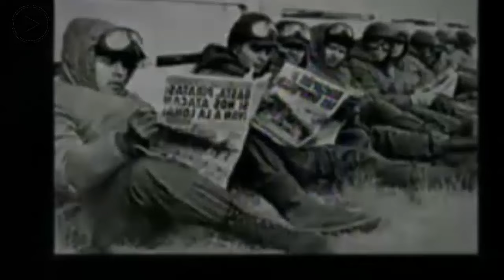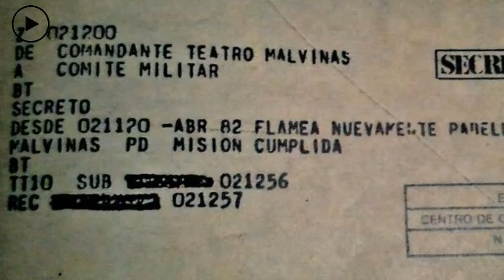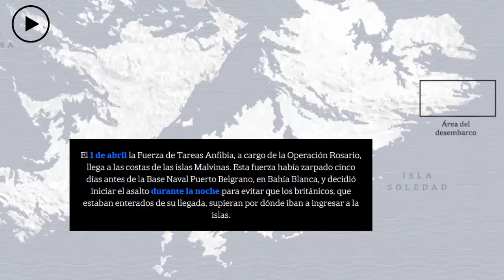ASI REACCIONARON EN TV ARGENTINA CUANDO PERÚ DECIDE APOYAR A ARGENTINA EN LA GUERRA DE MALVINAS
La historia de cómo se gestó el apoyo del Perú a Argentina en la Guerra de las Malvinas
En 1982, el Perú entregó en secreto a Argentina 10 aviones de guerra Mirage. También se les envió misiles tierra-tierra y tierra-aire. Además, nuestro país firmó órdenes de compras en blanco y certificados de destino final para que Argentina adquiriera armamento a Israel a nombre del Perú. Esta es la historia completa de cómo se gestó el apoyo durante la guerra de las Malvinas